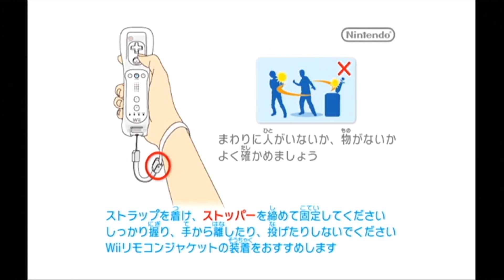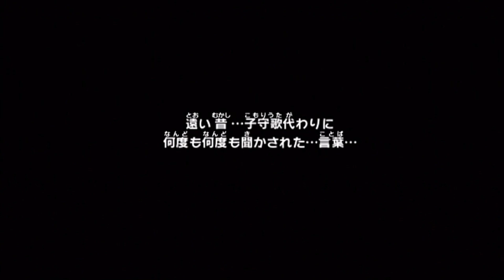トリガーハッピーが配信するチョコボの不思議なダンジョン 時忘れの迷宮 #1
※この動画は、2018年8月8日にFRESH LIVEにて行った
『チョコボの不思議なダンジョン 時忘れの迷宮』プレイ配信のアーカイブ動画に
ロード時間のカットや一部コメントの表示などの編集を加えたものです。
プレイ方針は配信中に説明していきますが、縛りなどは特に加えません。
初見でのプレイではありませんが、これからご視聴いただく皆様のために
ネタバレを含むコメント、配信の内容に無関係なコメントはご遠慮願います。

【チョコボの不思議なダンジョン時忘れの迷宮について】
・ジャンル ダンジョンRPG（ローグライク）
・対応機種 wii
・開発元　スクウェア・エニックス、ハ・ン・ド
・販売元　スクウェア・エニックス

・ゲーム紹介文（説明書より引用）
トレジャーハンターのチョコボとシドはある日、
不思議な街に迷い込んでしまう。
そこは"忘れることによって幸せになれる"と
信じられている「時忘れの街」。

時計塔の鐘が鳴り響くたび人々は、
悲しい思い出や争いの気持ち……
時には自分自身の名前さえも忘れてしまう。

そんな街に現れた謎の男の子・ラファエロ。
彼は記憶の迷宮を作り出し、人々は記憶を取りもどしてゆく。

そして
この街に隠された大いなる秘密がよみがえる。

・権利表記
CHARACTER DESIGN:Toshiyuki Itahana